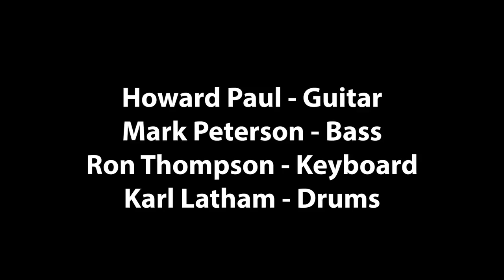"Stella by Starlight" - featuring Don Braden, Jody Espina & Andy Snitzer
Don Braden, Jody Espina & Andy Snitzer perform "Stella by Starlight" at the 2018 NAMM Jam.

Don Braden plays a JodyJazz DV NY Tenor, Jody Espina plays a DV Alto, Andy Snitzer plays a DV Tenor mouthpiece.

Featuring Ron Thompson on keys, Karl Latham on drums, Mark Peterson on bass, and Howard Paul (Benedetto Guitars) on guitar.

JodyJazz offers top of the line saxophone mouthpieces to players of all skill levels. From the beautiful vintage sound to a bright and fat sound, we've got you covered.